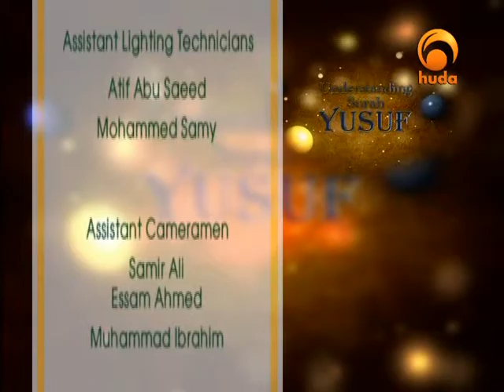Understanding Surat Yusuf 2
"Understanding Surat Yusuf" is a program presented by Sh. Yassir Qadhi in which he mentions many beneficial lessons from the story of Prophet Yusuf peace be upon him.